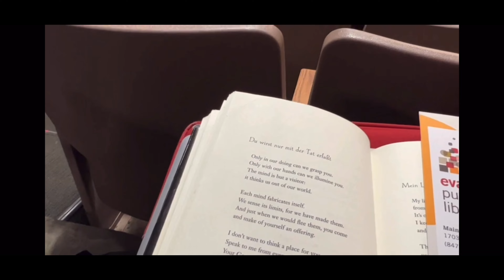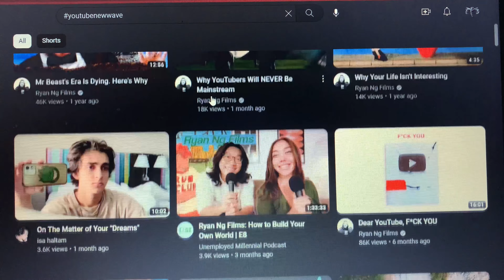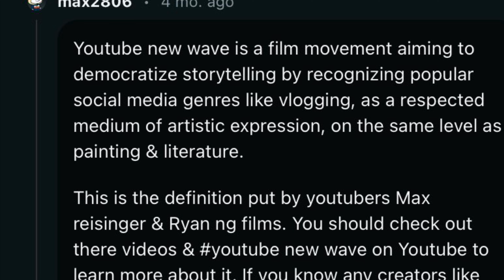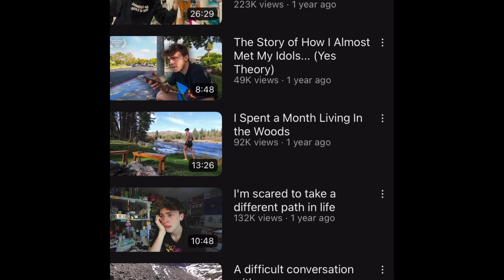New Wave?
Just my point of view on youtubenewwave .